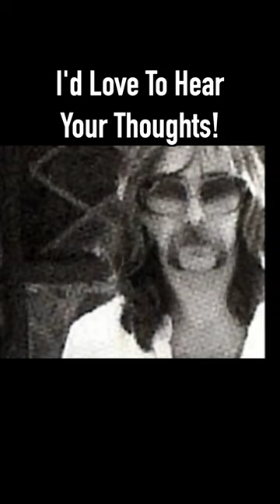BEST GUITAR SOLOS of the 70's! Pt 18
"Rikki Don't Lose That Number" is a single released in 1974 by rock/jazz rock group Steely Dan and the opening track of their third album Pretzel Logic. It was the most successful single of the group's career, peaking at number 4 on the Billboard Hot 100 in the summer of 1974.[2]

The song features Jim Gordon on drums, as does the bulk of the Pretzel Logic album. The guitar solo is by Jeff "Skunk" Baxter who soon after joined The Doobie Brothers.

Victor Feldman's flapamba introduction to the song, which opens the album, is cut from the original ABC single version.[3] The MCA single reissue (backed with "Pretzel Logic") includes the flapamba intro but fades out just before the actual end of the track. The introductory riff is an almost direct copy of the intro of Horace Silver's jazz classic "Song for My Father".[4][5]

Appraisal
Reviewing the single for AllMusic, Stewart Mason said:

Just to clear up a generation's worth of rumors about the lyrics of "Rikki Don't Lose That Number," Walter Becker stated for the record in a 1985 interview in the pages of Musician that the "number" in question was not slang for a marijuana cigarette ("send it off in a letter to yourself," supposedly a way to safely transport one's dope back before the post office abolished general delivery mail,[a] was held up as the key line), and an uncharacteristically forthcoming Donald Fagen has similarly revealed that the "Rikki" in question was simply a woman he'd had a crush on in college [writer Rikki Ducornet]. It says something about Steely Dan's reputation as obscurantists that even a straightforward lost-love song like "Rikki Don't Lose That Number" could be so widely over-interpreted. ... It's unsurprising that "Rikki Don't Lose That Number" ended up becoming Steely Dan's biggest commercial hit ... as it's one of the group's most gentle and accessible songs.[7]

Billboard described it as a "catchy, almost tango-like tune."[8] Cash Box said that the "strong accent on harmonies with keyboard and percussion dominating the musical end make for a very entertaining track."[9] Record World said that the "salty Latin-ish sound is in an easy vein" and that the song was a "totally nifty number."[10]

Some of Rod's Teaching Material -

Rod's Ultimate Album Bundle- Limited Time Only! (9 albums for less than the price of 2!)